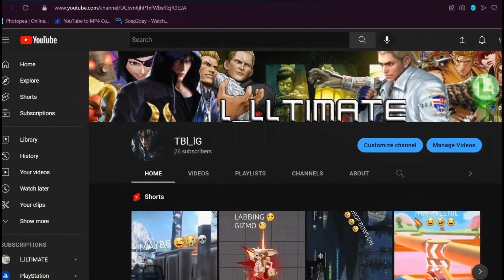Marvel’s Blade & Grand Theft Auto VI Trailer 1 & DRAGON BALL: Sparking! ZERO | Reactions! 🤯